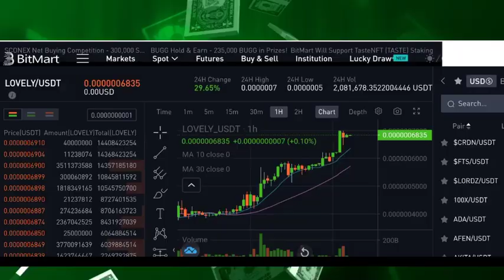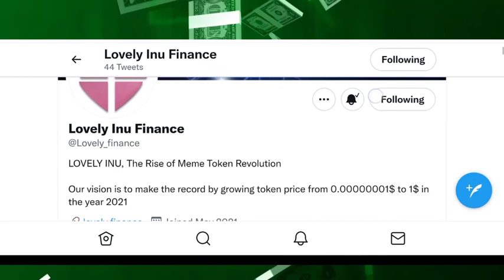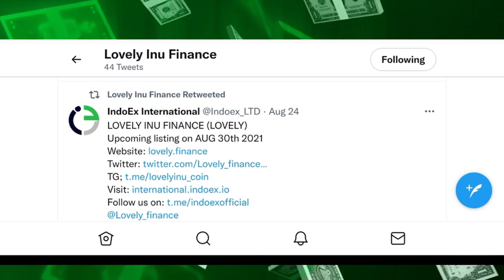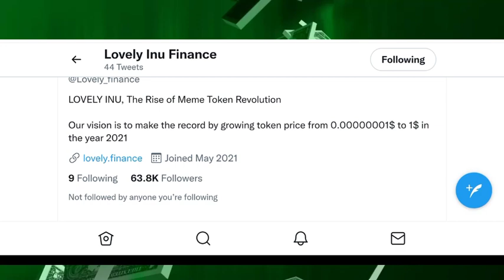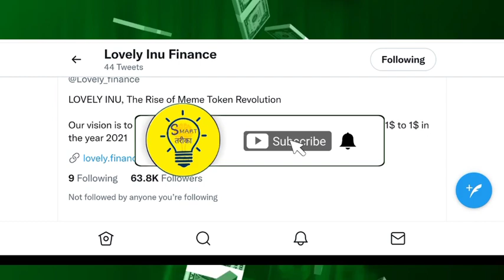📣 LOVELY INU COIN BIG PUMP: lovely inu coin news today, lovely inu coin, lovely inu coin latest news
📣सिर्फ 3 EASY STEP में खरीदे | how to buy lovely inu coin,lovely inu coin buy,lovely inu coin news

💔Lovely Inu Coin 2021 Epric  $1 या 1Rs.|lovely inu coin news today,lovely inu coin price prediction

lovely inu coin app download,
lovely inu coin buy kaise kare,
lovely inu coin burning,
lovely inu coin buy online,
lovely inu coin binance,
lovely inu coin kaise kharide trust wallet,
 inu coin market cap,
lovely inu coin owner,
lovely inu coin on binance,
lovely inu coin official website,
lovely inu coin roadmap,
lovely inu coin where to buy,
lovely inu coin where to buy in india,
how to buy lovely inu coin from wazirx,
how to buy level in coin from trust wallet,
how to buy lovely inu coin from pancakeswap,
how to buy lovely inu coin on wazirx,